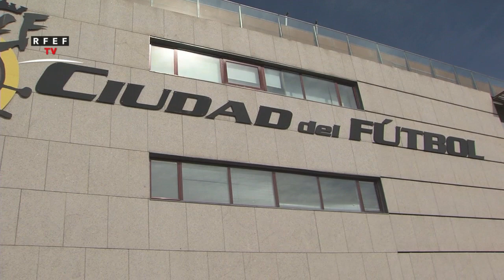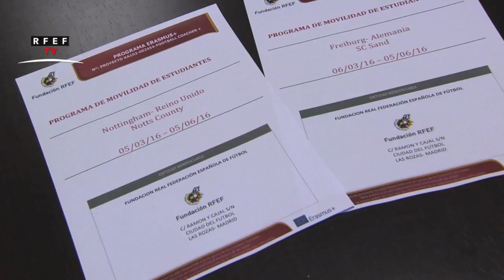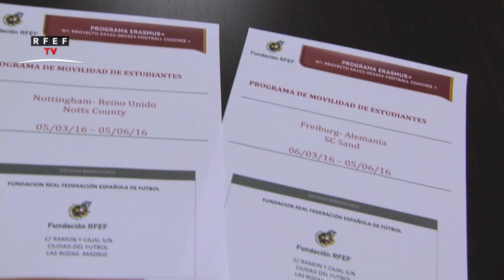Conoce a Laura y Natalia, participantes del Proyecto Football Coaches + de la RFEF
Ambas entrenadoras han sido seleccionadas para adquirir más experiencia en el mundo del fútbol